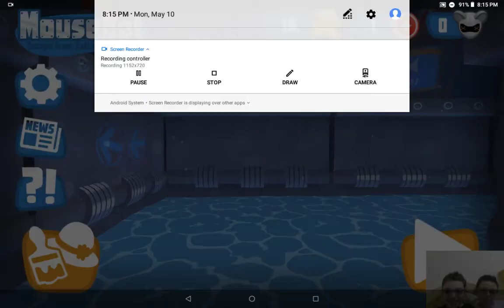Mousebot chapter 3!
I almost got the chapter 4 egg.